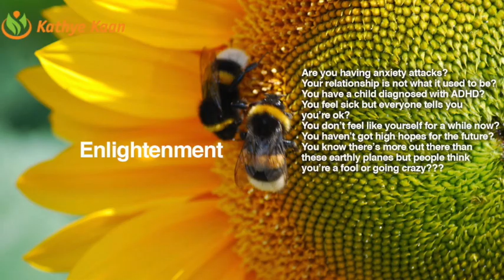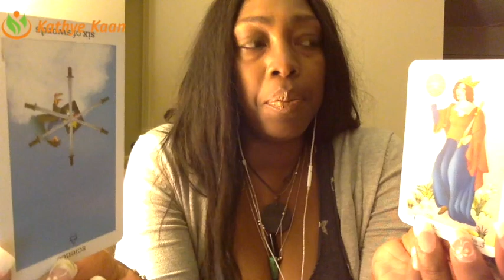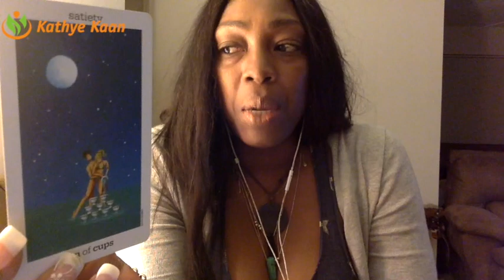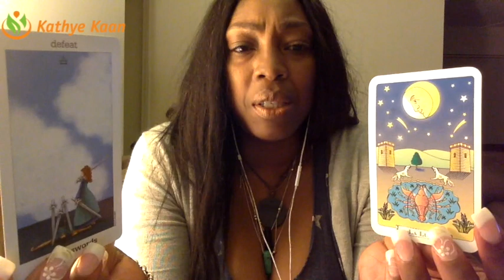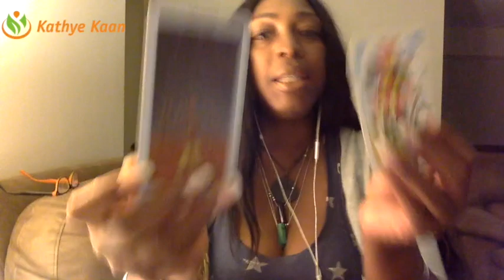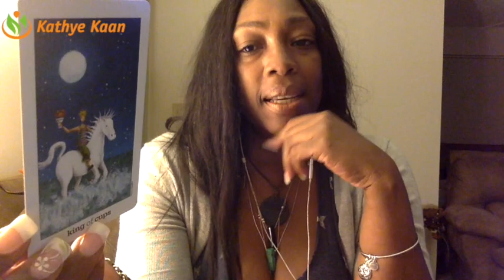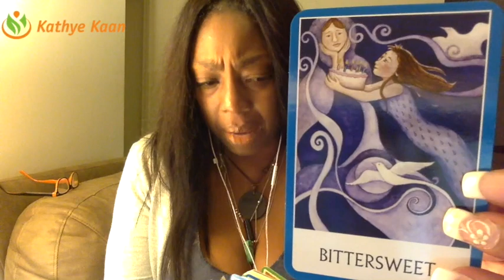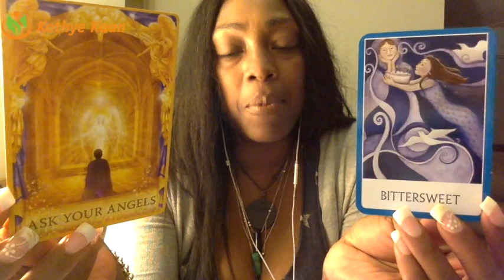ARIES Weekly Reading Psychic Tarot Horoscope | Week 34 | 21 - 27 August